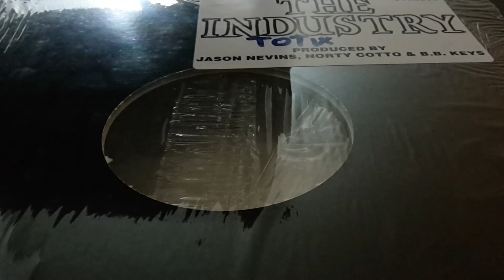The industry -make it better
Old skool